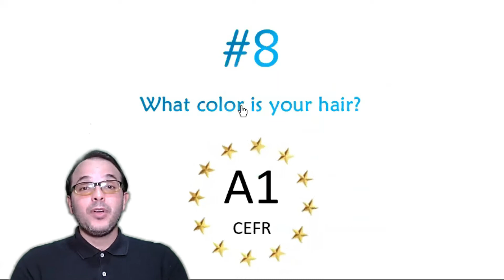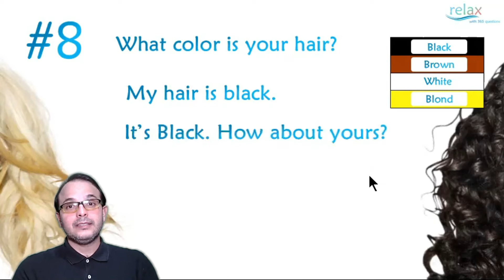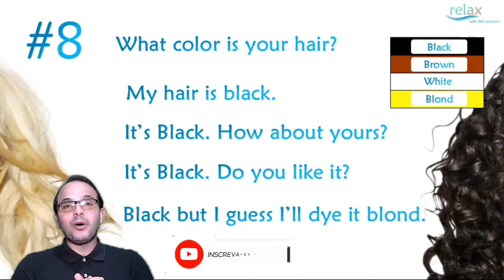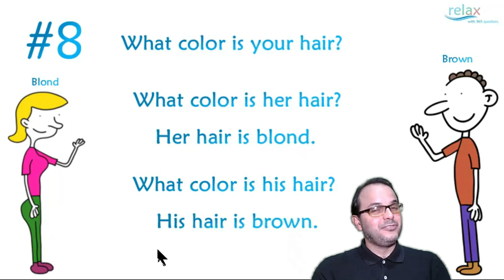#365 dias de inglês GRÁTIS #8 What color is your hair ?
Após o vídeo de hj, pratique com um leve exercício para testar seus conhecimentos na pergunta
#8 What color is your hair ?  Com respostas automáticas e e-mail responsivo para vc organizar seus estudos!